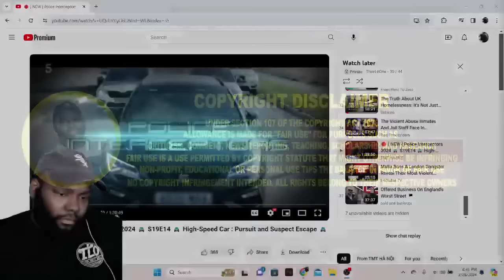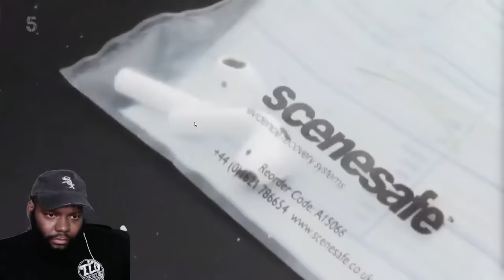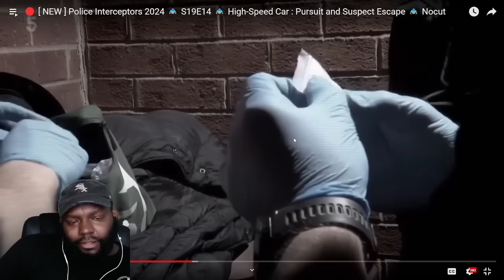CHICAGO DUDES REACTION TO CHICAGO DUDES REACTION TO POLICE INTERCEPTORS